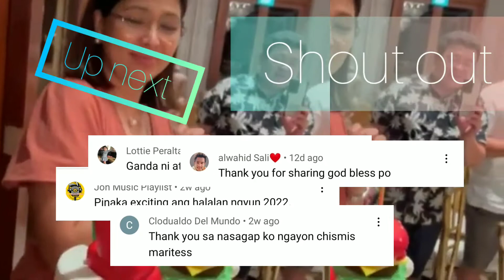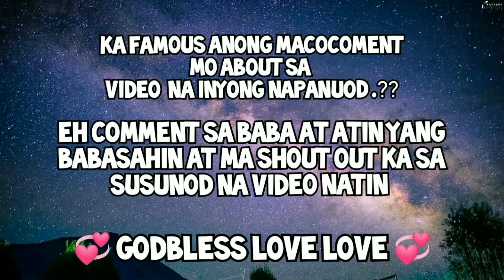MAYOR LANI MERCADO REVILLA WAS SURPRISED BECAUSE HIS HUSBAND SING SEN BONG ON HIS BIRTHDAY.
please don't forget to PRAY ALL WAYS GODDBLESS.